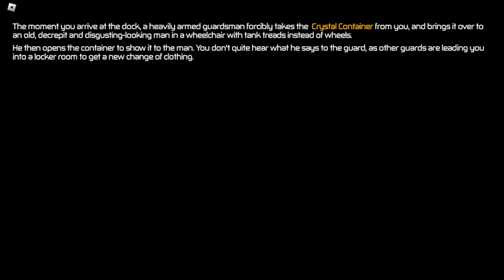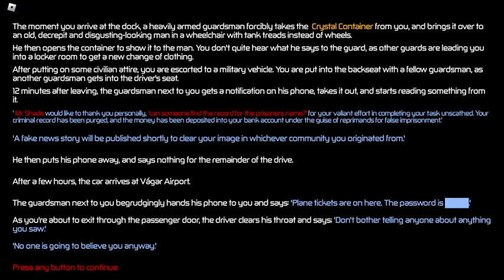Roblox | Pressure | FULL WALKTHROUGH! (SOLO)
After 55 deaths I finally did it. Enjoy the video!